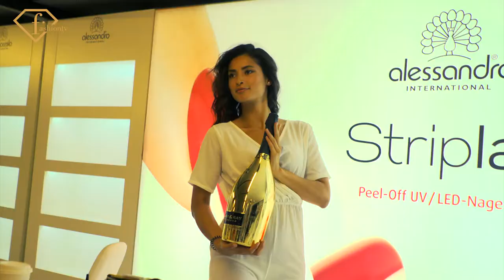JCW MARKETING | FASHION TV MODELNACHT // Berlin Fashion Week - Summer 2019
FASHION TV MODELNACHT Berlin Fashion Week - Summer 2019 KOKOSH Pre Party // THE PEARL Modelnacht

Das Kokosh in der Joachimsthaler Straße war erneut die tolle Location des Pre-Events zur FASHION TV MODELNACHT im Rahmen der BERLIN FASHION WEEK. Partner der Veranstaltung trafen mit Celebrity-Stylist Samuel Sohebi und seinen Models beim fröhlichen Cometogether im neuen Kokosh Salon zusammen. Die Kokosh Geschäftsleitung begrüßte mit den Veranstaltern Michael Ammer Events & JCW Marketing rund 50 geladene Gäste, sowie ein Sat.1-Team, das eine Dokumentation über das Reality TV-Paar Hubert und Matthias Fella drehte. Die illustre Gesellschaft stimmte sich mit prickelndem SCAVI & RAY Prosecco , dem neuen, milden 9 Mile Vodka, sowie köstlichen Gin Kreationen aus dem Hause Brockmans auf die Party ein. Die Shuttle-Flotte von myviplimo.de brachte die Gäste schließlich pünktlich zum Red Carpet ins THE PEARL.

Traditionell anlässlich der Berlin Fashion Week luden Michael Ammer Events & JCW Marketing und das weltweit größte Fashion-Medium FASHION TV zum großen Party-Happening ein. Fashion Victims & Modebegeisterte feierten gemeinsam mit Models und prominenten Gästen im THE PEARL Berlin ein rauschendes Fest. Stylist Samuel Sobebi & seine Models legten eine super Fashion-Performance auf dem Carpet hin. Die eisgekühlten Drinks von SCAVI & RAY, 9 MILE Vodka und Brockman Gin sowie diverse Danceshows der Pearl-Tänzer trieben die großartige Stimmung weiter voran. Es wurde gefeiert bis in die frühen Morgenstunden...

Es feierten u.a. mit: die Schauspieler Ludger Pistor + Rainer Meifert, Celebrity-Stylist Samuel Sohebi & Models, Sänger Art Garfunkel jr, Matthias Mangiapale + Hubert Fella, Sängerin Annemarie Eilfeld, die Models Micaela Schäfer, Tanja Brockmann + Yvonne Woelke, Model Aurelio Savina, Ex-Mister Germany Dominik Brutner + Freundin Jolina Fust (GNTM), Werbegesicht Jeff Williams, Henry de Winter, Lo Graf von Blickensdorf u.v.a.m.

Event by Michael Ammer Events & JCW Marketing

Wir danken unseren Partnern: Allianz Kundler Berlin / SCAVI & RAY / 9 Mile Vodka / Brockmans Gin / Erfolg Magazin / Die Folienritter / myviplimo.de / 18ZEHN. design-kommunikation / Kokosh Berlin / THE PEARL Berlin